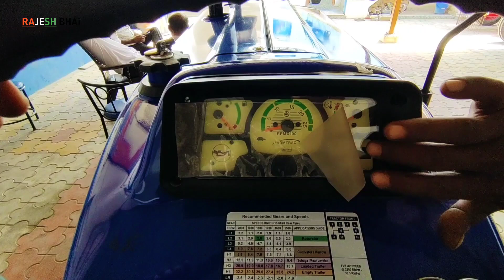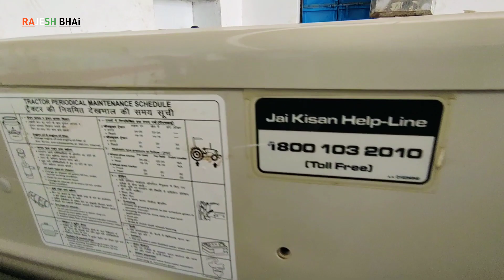समान कैटगरी में ट्रैक्टर खरीदने से पहले इसको जरूर देखें ताकि आपका वहम दूर हो जाय Farmtrac 38 HP रेंज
नमस्कार ,
किसान भाइयों स्वागत है आपके अपने यूट्यूब चेनल RAJESH BHAI ( राजेश भाई ) में,

धन्यवाद.

अधिक जानकारी के लिए 👇👇
एड्रेस - No

Other's Video -